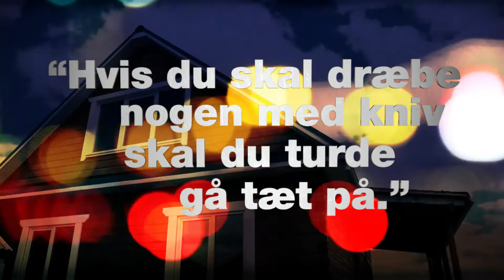KNIV JO NESBØ